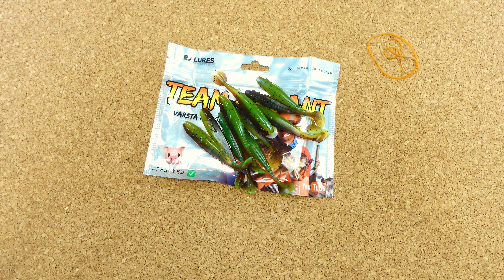Nett. Tag 20 des Kanalgratis Adventskalenders 2023!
Auch in diesem Jahr verdunkelt er wieder das Licht in meiner Hütte! Der Kalender von Kanalgratis überzeugt schon mal mit Größe. Ich bin gespannt was er innen zu bieten hat!

Mein Equipment:
Meine Uhr